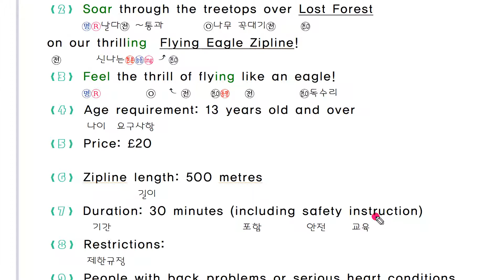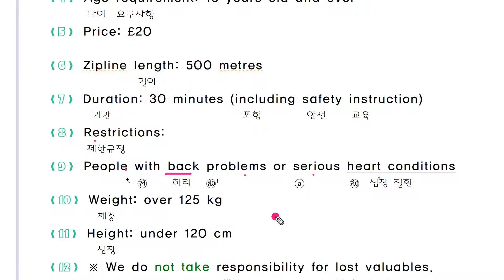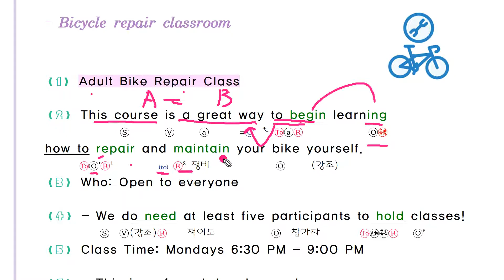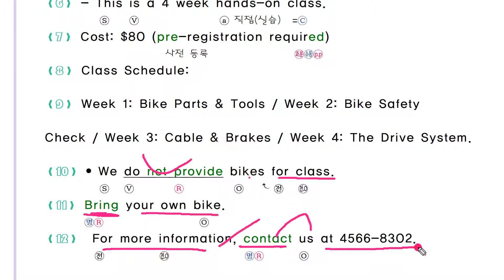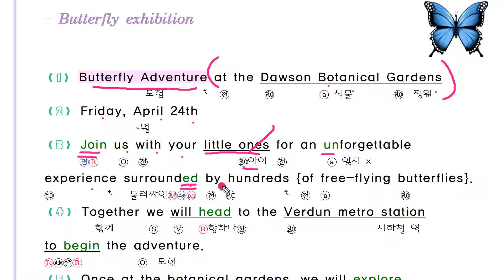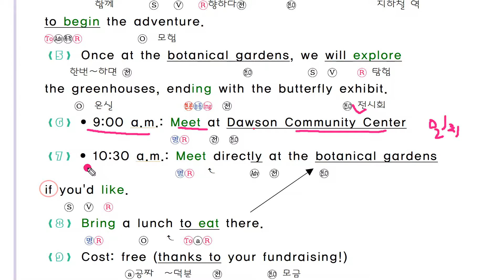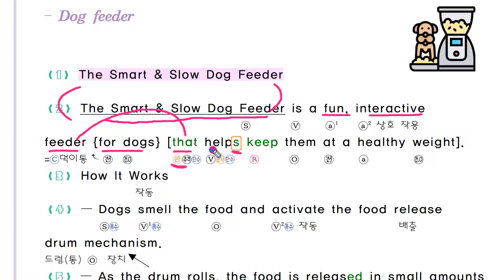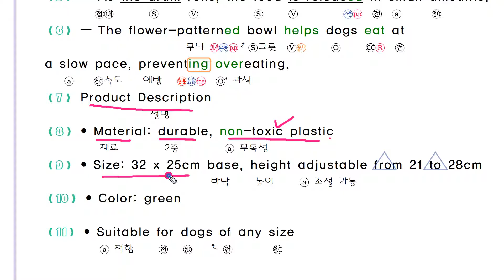2022 EBS 뉴수능 스타트 영어 25강 본문분석 내신대비 pdf 해설강의 일치 불일치 by 번개콩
2022   ebs 뉴수능스타트 영어 분석  해설 강의 영상입니다.

구독 버튼을 누르시면, 편하게 최신 자료를 받아 보실수 있습니다.
감사합니다.
Index
예제 1번: 0:00
예제 2번: 02:52
exercise 1번: 04:44
exercise 2번: 06:37